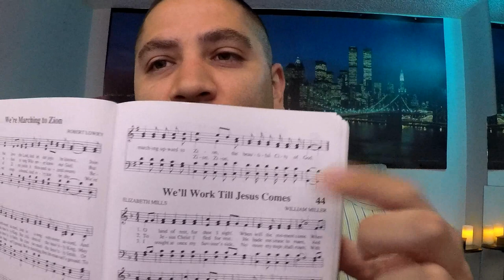What Are We Working For? - Bible Preaching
Opening Hymn: 44 We'll Work Till Jesus Comes
Opening Verse: Jeremiah 8:4-7
Closing Verse: Galatians 6:7-10